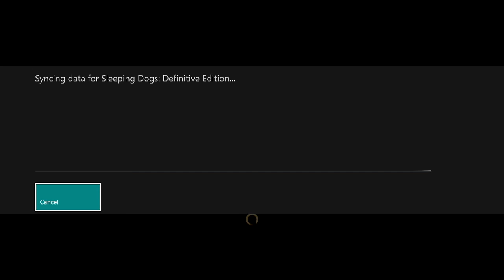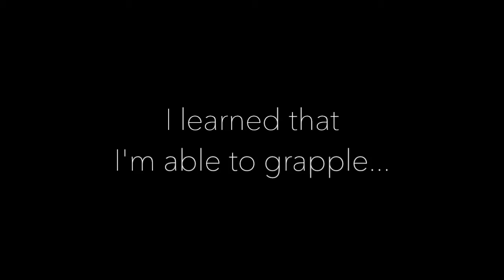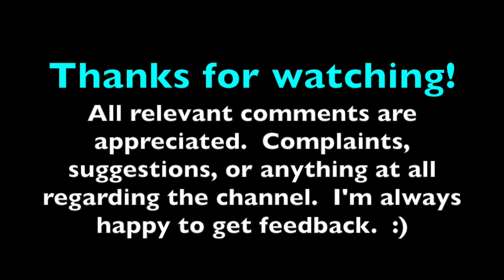Sleeping Dogs Ep.1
In this video I play Sleeping Dogs, a game about an undercover cop who travels back to his roots to uncover some mysteries in order to help the police.  Please remember to click the ‘Like’ button if you enjoyed this video and comment on what you thought, any complaints, or anything at all.  Feel free to suggest videos/games you'd like to see.  And keep an eye out for my Twitter account, it’ll be opening up soon.  There, you'll be able to comment on my videos and suggest stuff to me in real time so I can receive your comments and stuff faster.  :)